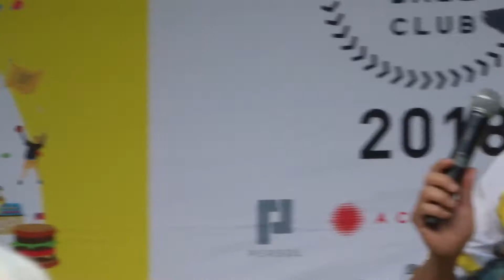古田敦也 東京キャッチボールクラブ ⑥閉会式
2018/10/20に新宿中央公園で開催された東京キャッチボールクラブの様子です。
古田敦也氏らが参加しました。